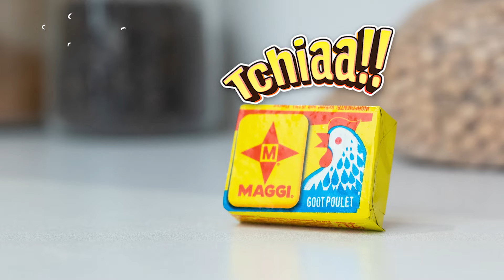LE GRIN MAGGI Ep 3: Garba Crois pas!​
Le Nouveau MAGGI PIMENT AIL apportera une saveur supplémentaire à votre Garba. ​